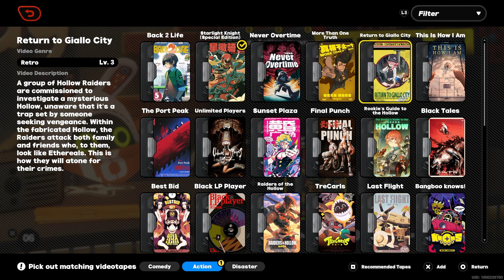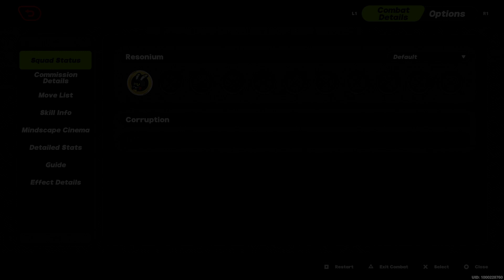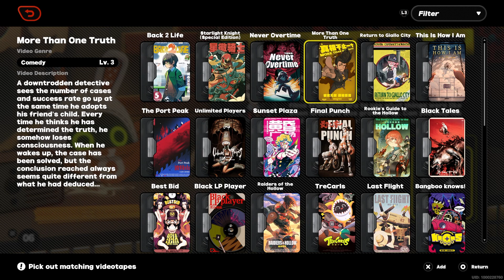Zenless Zone Zero Part 100